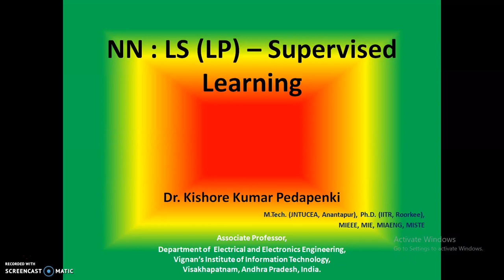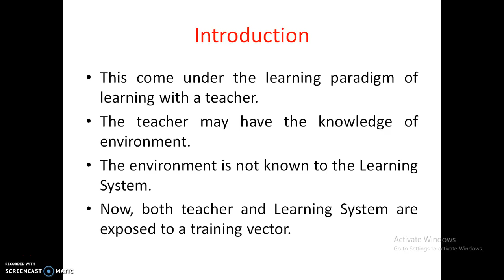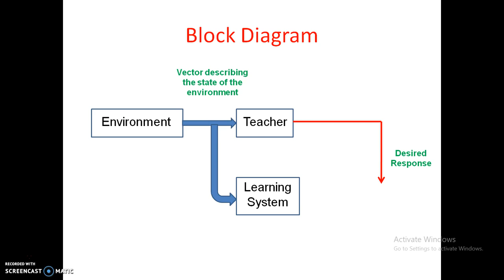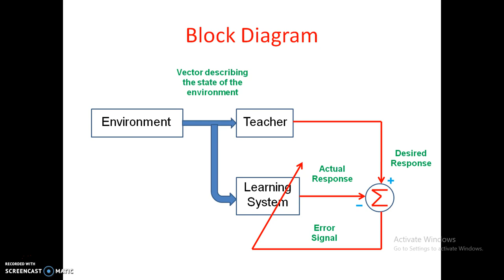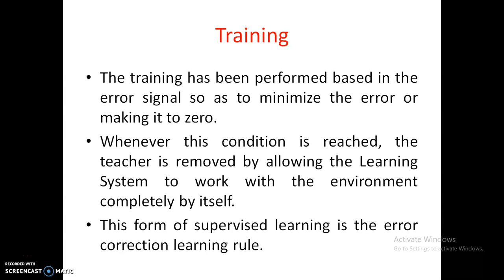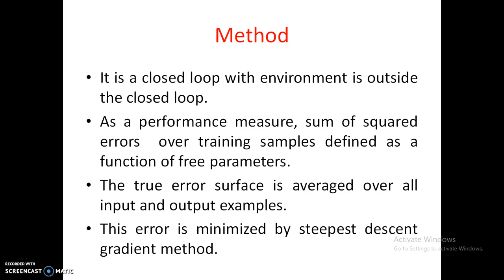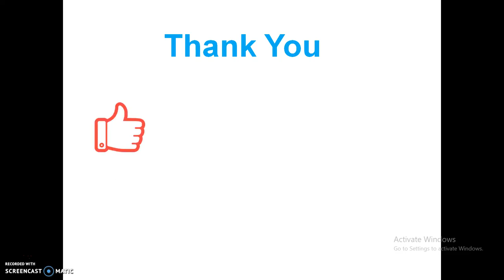Neural Network - Learning Strategy (Paradigm) 1 - Supervised Learning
This is the supervised learning or learning with a teacher